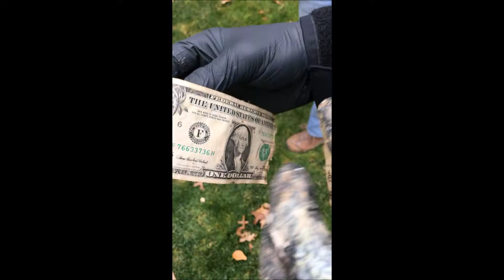Time Capsule Unveiling/Unboxing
Hey guys

This is random, i know, but expect regular uploads in the coming month or too!  Sorry about the inactivity!

This is a video about  our family unveiling a time capsule that my brother and I buried about 4-5 years ago, and here's what we found inside!  Sorry about the verticle orientation - I forgot how Iphone videos work like that.  Anyways, hope you enjoy!